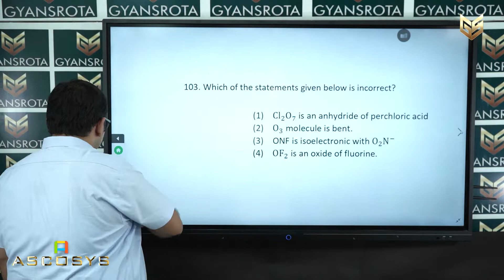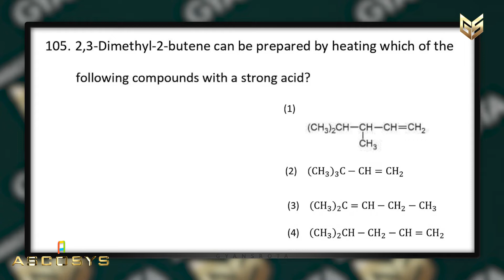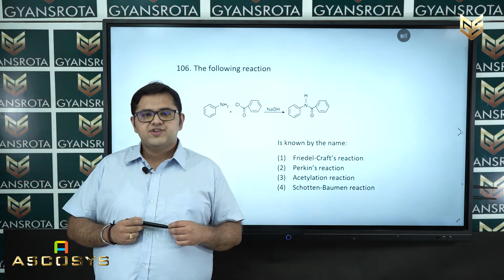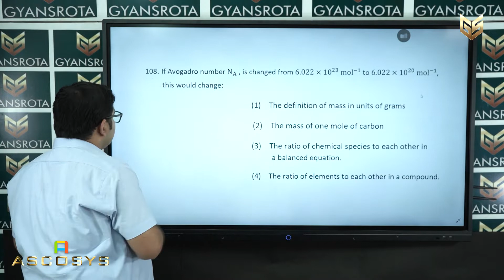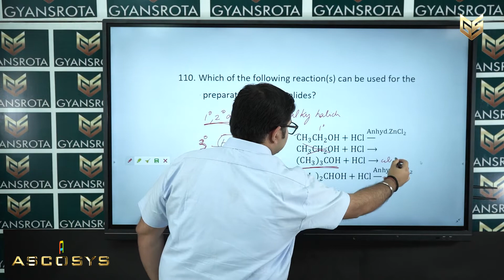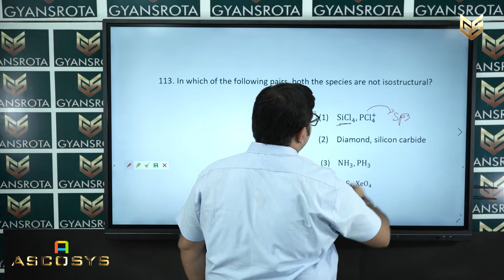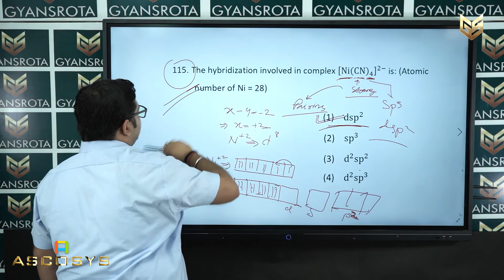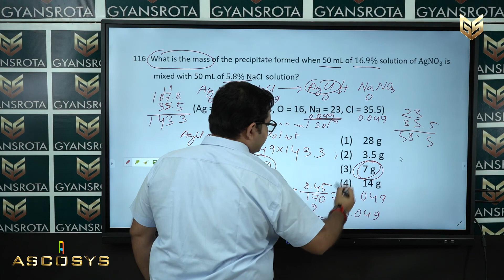NEET – 2015 – Chemistry– Solved questions - Part 2 (Q. No 103 to Q. No 116)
Download the NEET app

Gyansrota is a unique digital learning platform for students of up to +2 level, conceptualized and created by a team enriched with unique experience of serving more the 2.4 lakh students in three different languages, both in online and offline mode. It is poised to cater to 14 education boards in 9 languages covering 23 states 8 UTs, and to become the world's most diverse educational platform.
The secondary section is the phase where your major examinations start - your class 10 board examination. So, we are starting our journey with the secondary section.

This version of the app is for preloaded content. You need to choose and buy the content from our which will be delivered to your specified address in a micro-SD card. After inserting the card on your device you will need to register your device on our website. This happens automatically when you first launch the app after inserting the card into your device. After registering the device you can view the contents without an Internet connection.

If you want, you can also download some demo content from our An Internet connection is necessary for downloading demo content. After downloading you no longer need to be connected to the Internet. This provision has been made to make digital content available for those too who do not have regular Internet connectivity and to save your money.